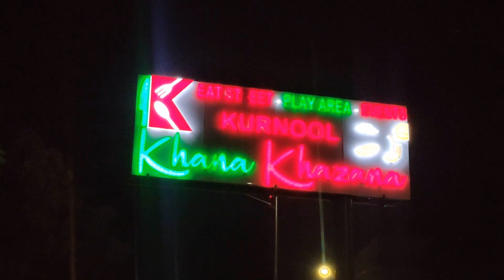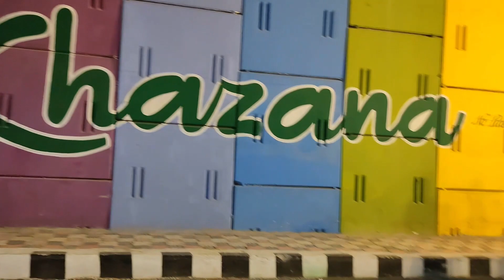Khana Khazana Grand Opening at KURNOOL